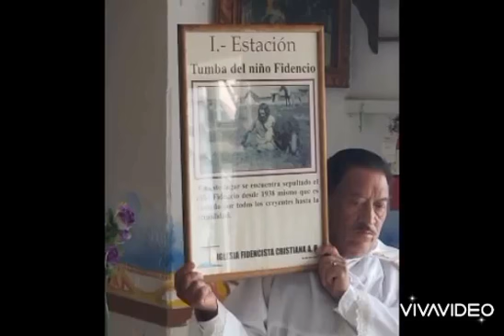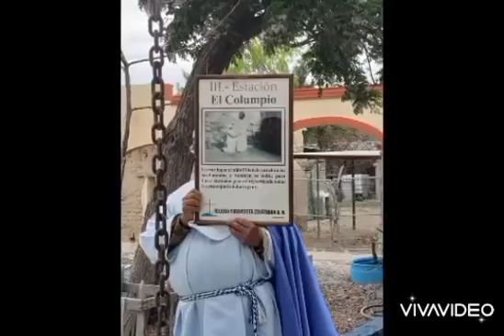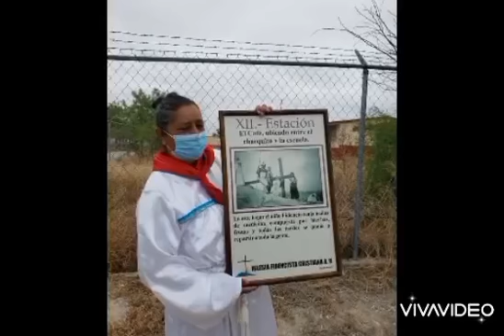viernes Santo 2022